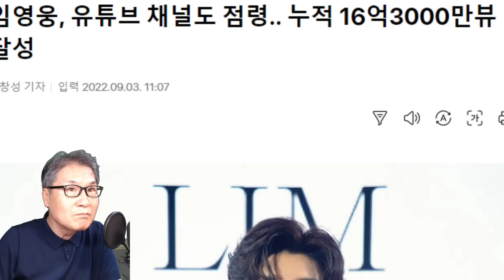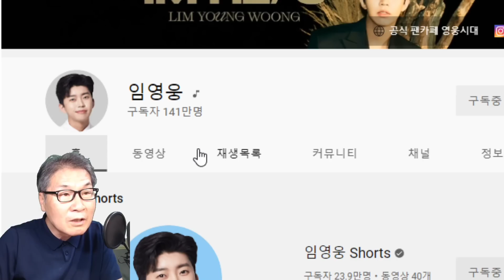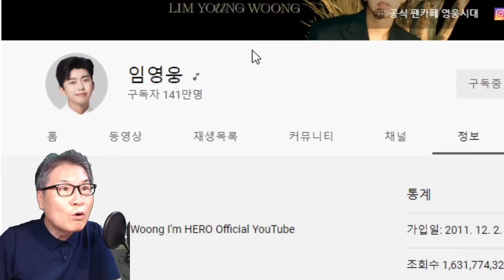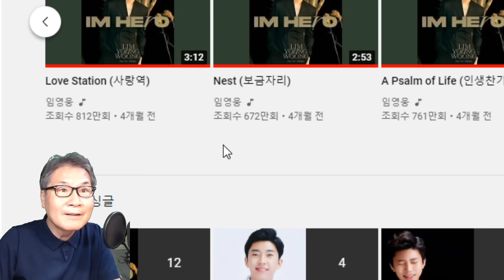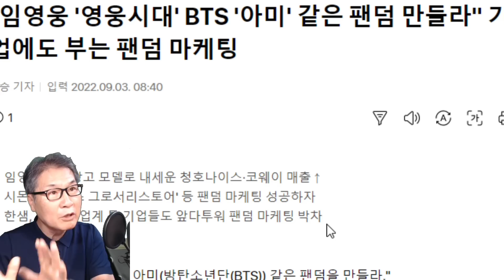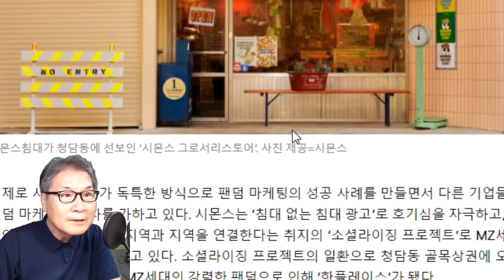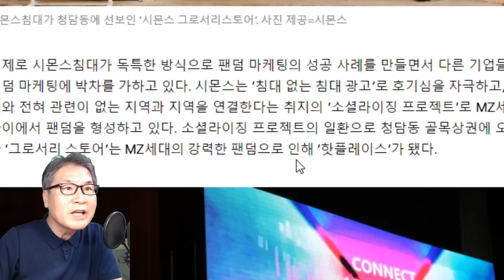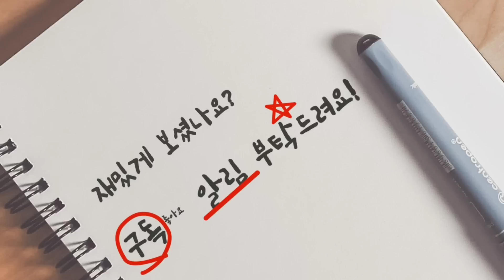임영웅 팬덤 영웅시대 또다른 사회적 역할? "영웅시대를 따라 하자" 기업에 팬덤마케팅 바람! TS샴푸 청호나이스, 정규앨범 콘서트 뉴스장터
임영웅 팬덤 영웅시대 또다른 사회적 역할? "영웅시대를 따라 하자" 기업에 팬덤마케팅 바람!